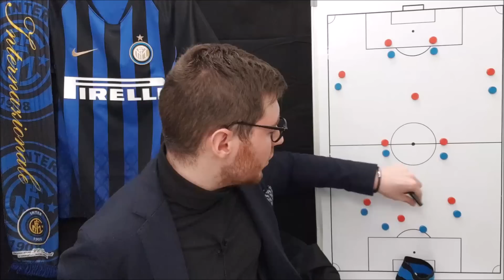INTER NAPOLI: LAUTARO e BASTONI CARICHI per la Coppa Italla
Inter Napoli: superato il derby, l'Inter punta già alla partita contro il Napoli in Coppa Italia. CONDIVIDI IL VIDEO 💙🖤
Ho rifiutato e rifiuto di mantenere il canale attraverso sponsorizzazioni di aziende in cui non credo o che non rispettano i miei parametri etico-morali. Una scelta forte e difficile da portare avanti, ma penso ne valga la pena.
Se credi in me e vuoi aiutarmi a sostenere il canale in modo trasparente, lo puoi fare così: